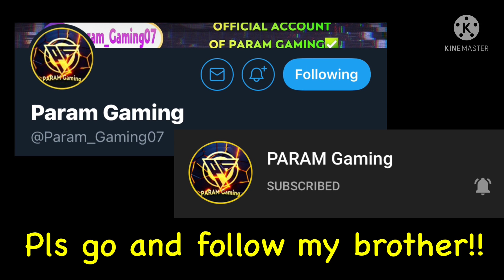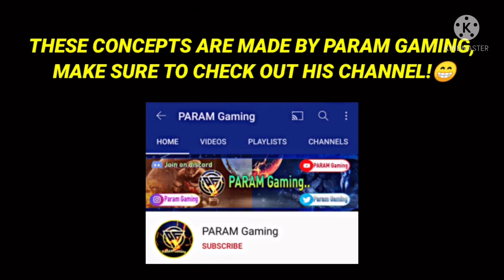TREASURE HUNT EVENT NOW IN FIFA MOBILE 21! NEW EVENT CONFIRMED BY EA! FREE PLAYER FOR EVERYONE!!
FIFA MOBILE 22 CHINESE BETA! OFFICIAL FIFA MOBILE 22 RELEASE DATE! "

Use code 48hrss in the Fortnite Item Shop

- 48hrss

OMG!! TREASURE HUNT: ANCIENT OF ROME IS ALMOST HERE IN FIFA MOBILE 21 | FIFA MOBILE NEXT EVENT

NEW EVENT LATEST LEAKS AND UPDATE | TREASURE HUNT CONCEPT | FIFA MOBILE 21

TREASURE HUNT IS ALMOST HERE IN FIFA MOBILE 21! LEAKS & UPDATES | NEW EVENT | FIFA MOBILE 21

TREASURE HUNT IS THE NEXT EVENT ?! LOGO LEAKED | TREASURE HUNT EVENT CONCEPT | FIFAMOBILE 21

ATLANTIS TREASURE HUNT FIFA MOBILE 21 EVENT AND CARD CONCEPT🌟🔥|| TREASURE HUNT || FIFA MOBILE 21

Treasure Hunt : Ancient Rome in Fifa Mobile 21 || Lets go Back in Time with Treasure hunt!!

TREASURE HUNT EVENT AWAITS FIFA MOBILE IN SAHARA | AMAZING EVENT CONCEPT PREDICTION | FIFAMOBILE 21

TRAINED TO 100 OVR EOE AGUERO GAMEPLAY AND REVIEW! HOW GOOD IS HE? FIFA MOBILE 21!

Summer Celebration is the new event in Fifa Mobile 21?! MOST EPIC UCL PACK OPENING!